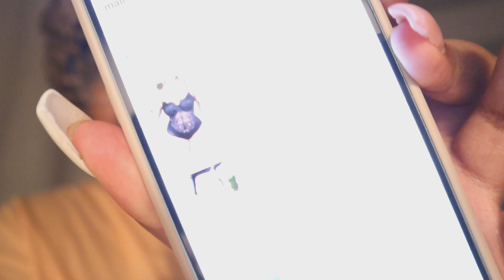WEEKLY VLOG #29: JÁ ESTOU MELHOR! | A Kikii Delgadoo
Catarina Delgado